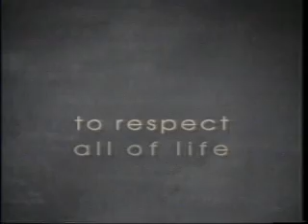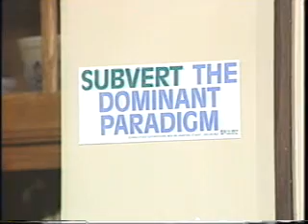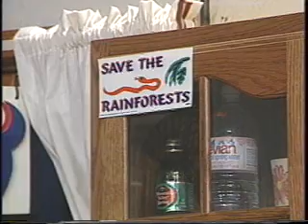politically correct cooking - world federalists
the cult classic national award winning (believe it or not) cable access show from the early 90's

un appetizer - failure of the united nations in preventing war
main course - cauliflower paprikash
dessert -  redefining sovereignty
with
chef aaron knight